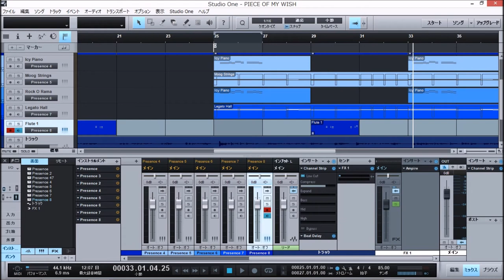かばー「PIECE OF MY WISH」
作詞:岩里祐穂、作曲: 上田知華 、オリジナル編曲:佐藤準、オリジナルパフォーマンス: 今井美樹